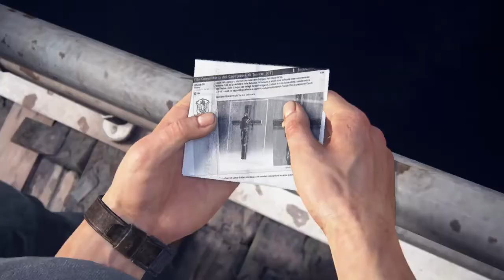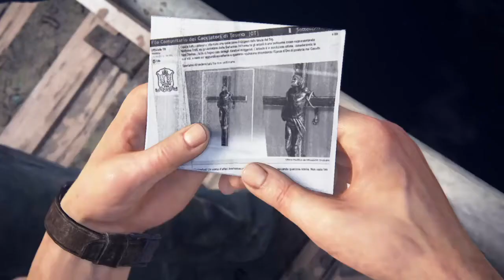Uncharted™ 4: Путь вора прохождение гектор алькасар глава 5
Uncharted™ 4: Путь вора
UNCHARTED 4 A THIEF’S END
побег